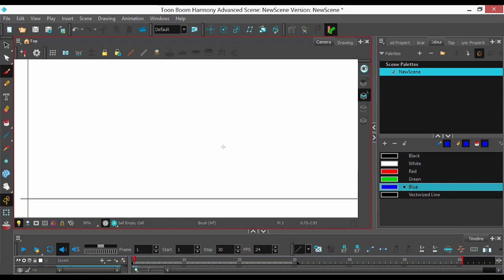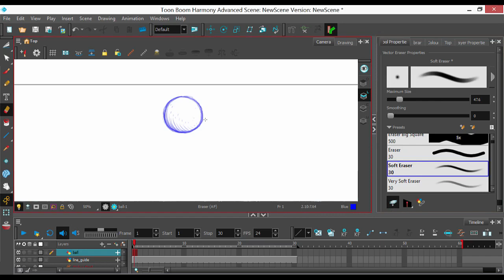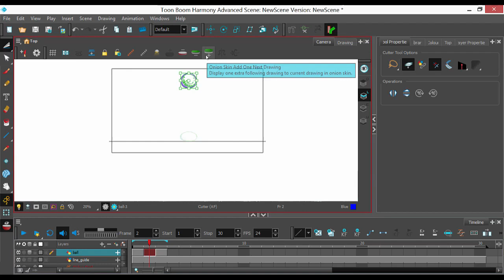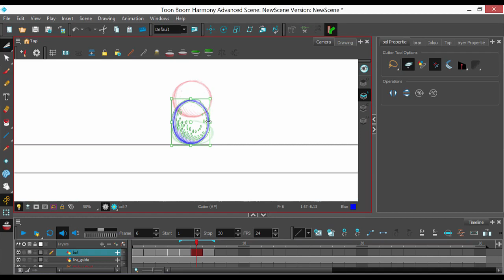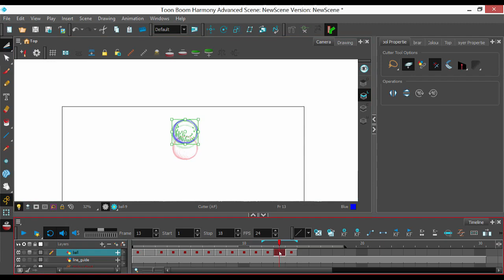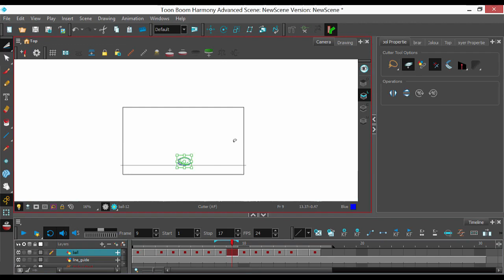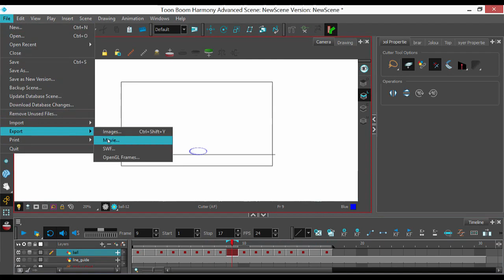Exercício Bouncing Ball Same Place Timelapse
Olá pessoal!

Neste timelapse o professor Pedro Marcelino continua explicando como se faz a animação de uma bolinha quicando (bouncing ball) tido por muitos professores de animação como o exercício mais básico para praticarmos animação.

Esse vídeo foi gravado durante uma aula do curso Princípios da Animação realizado no ano passado na Confor Studio. Nesta ocasião o professor estava explicando o exercício que havia passado para os alunos.